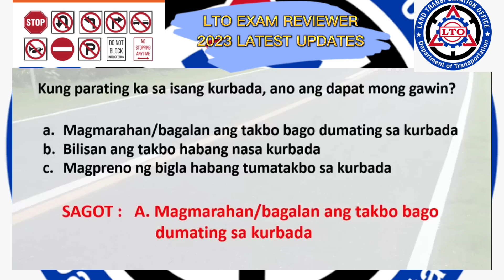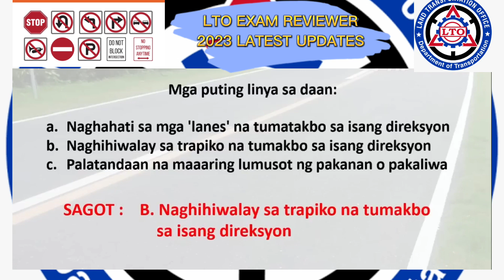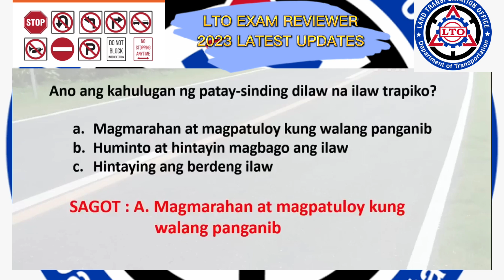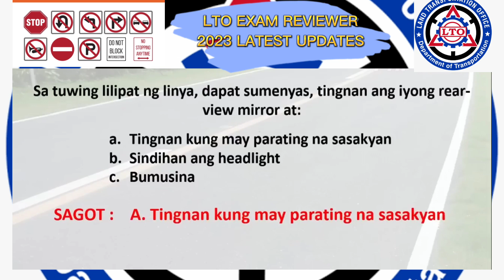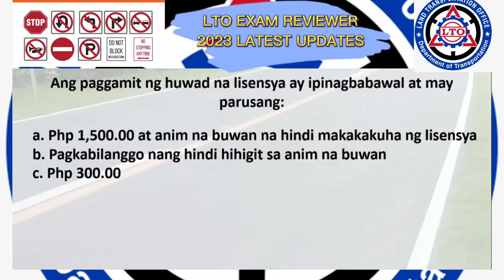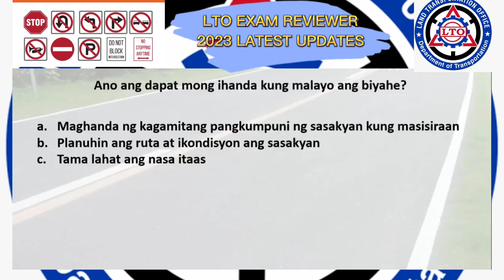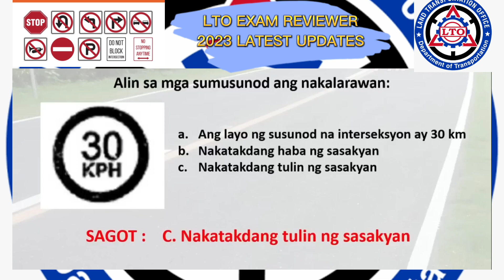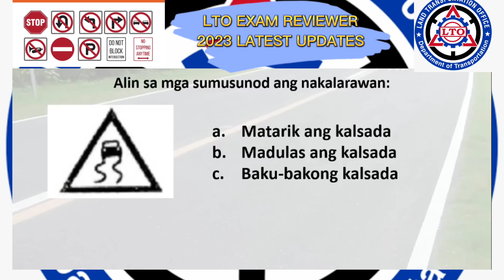LTO EXAMINATION REVIEWER LATEST UPDATED 2023 (TAGALOG) NON-PRO & PROFESSIONAL 100 ITEMS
GAMIT KO ITONG REVIEWER NA ITO AT LAHAT LUMABAS SA EXAM. 55/60 ANG NAKUHA KONG SCORE.. .

SANA MAKATULONG SA INYO
GOODLUCK SA MGA MAG EEXAM